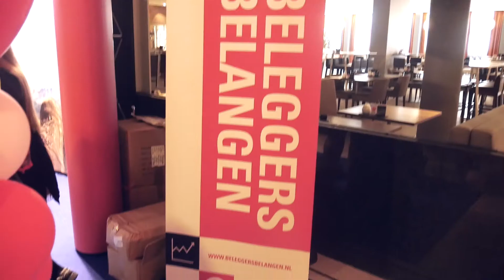Grip op je vermogen 2017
Beleggers Belangen biedt u als belegger alle informatie die u nodig heeft om succesvol te beleggen. Onze dagelijkse analyses helpen bij het nemen van goede beleggingsbeslissingen en inspireert u met kansrijke beleggingsideeën en bewezen strategieën.